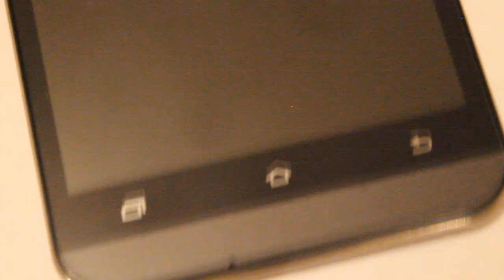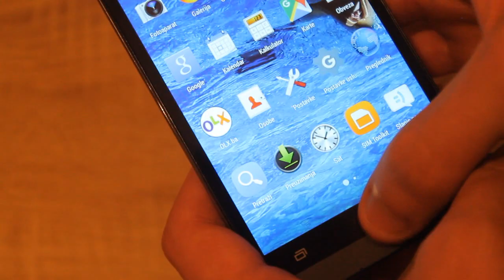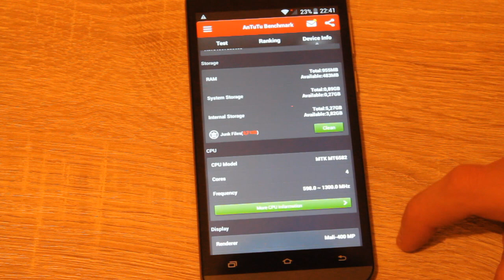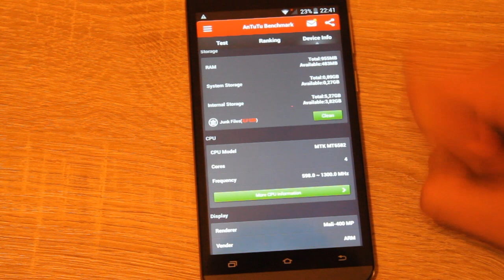80$ mobitel | vkworld vk700 | unboxing review | gearbest.com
POŠTANSKA ADRESA Ede na koju mi možete slati vaše pošiljke:

Edin Bašić
Plandište b.b
Kakanj 72240